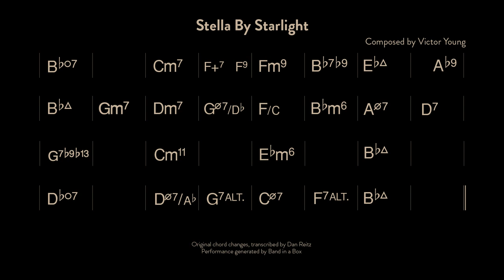Stella By Starlight - Play Along - Slow 128 BPM - Original Chord Changes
This is a play-along / backing track for Stella by Starlight featuring the original chord changes composed by Victor Young.

Stella by Starlight was written by Victor Young, and is based on music he wrote for the movie The Uninvited, a film that I have never seen. This song became popular around the time that bebop was developing, and has become one of the most enduring songs from its era.

This song has gorgeous harmonies that have unfortunately been largely forgotten. These original chord changes can be heard on a handful of recordings, including the extended release of Charlie Parker with Strings.

This is in the key of Bb so you should be able to play the melody as you normally do.

The tempo for this play-along is 128. This slow play-along is designed for practice, but is a nice tempo for these chord changes.

These chord changes might seem intimidating at first, but as you listen to them and practice along, you'll begin to hear how the harmony progresses naturally from chord to chord. There is gorgeous voice-leading in the inner harmonies, and the bass motion supports the melody and harmony in a firm and musical way.